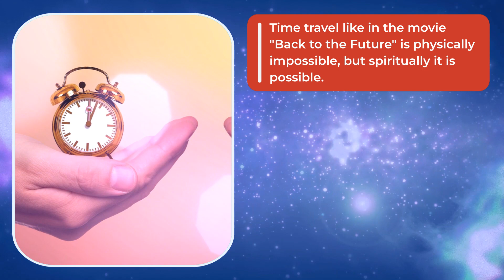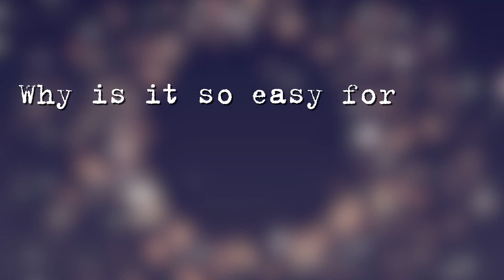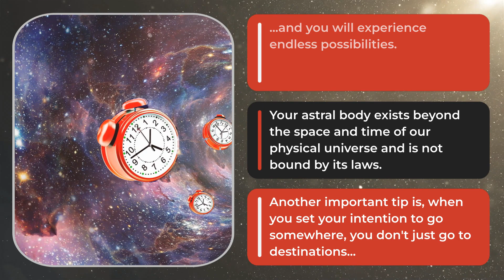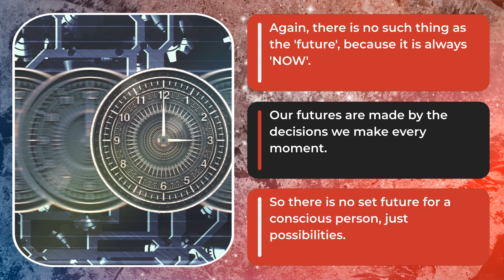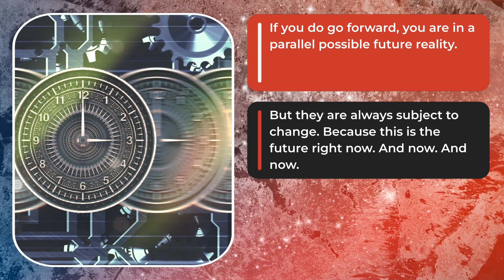TIME TRAVEL with ASTRAL PROJECTION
Can you travel through time while Astral Projecting? Can you change the past? Can you modify the future? Let's find out!

⏱️VIDEO CHAPTERS⏱️
00:00 Intro
00:13 About Time Travel via Astral Projection
01:13 How to Make Time Travel Work
01:49 Why some people can easily Time Travel
02:58 Can we Change the Past?
03:39 Can we Change the Future?
04:22 Outro